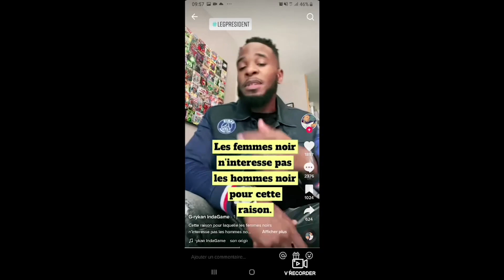Couple mixte "Amour ou Business" L'arbre à Palabre dans "The barber shop " #2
Bonjour la Black Community family, dans cet épisode de l'Arbre à palabre nous avons voulu aborder le sujet tant controversé du couple mixte. Toujours dans la bonne humeur biensur..

Néanmoins, je vous invite à poursuivre le débat en mettant un commentaire afin que vous donniez votre avis ou encore l'expérience que vous même avez vécu. Biensur sans insultes, ni agressivité svp.

La définition:
En matière de couples ou de mariages mixtes, la statistique retient pour définition l'union de deux personnes de nationalités différentes, plutôt que le critère du pays de naissance. En France, un mariage mixte correspond au mariage d'une personne de nationalité française avec une personne de nationalité étrangère.